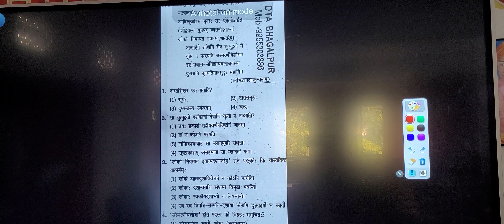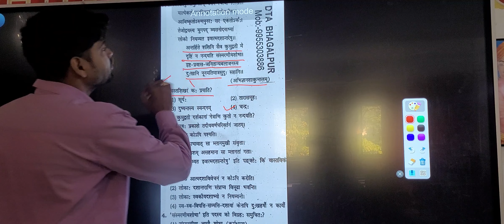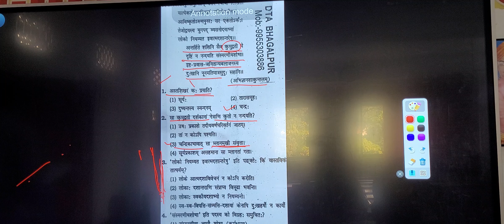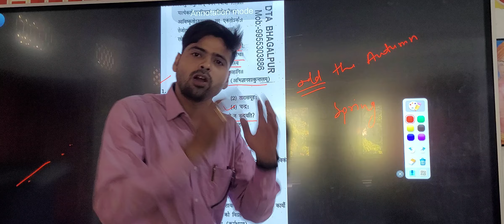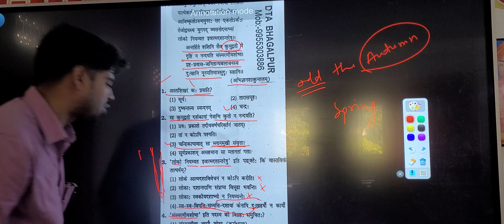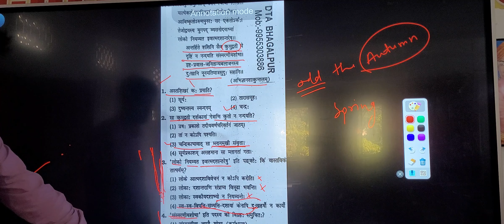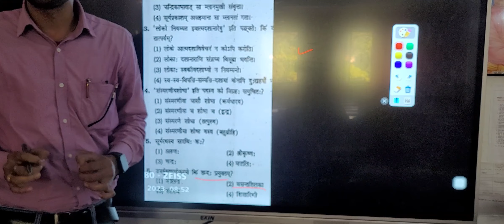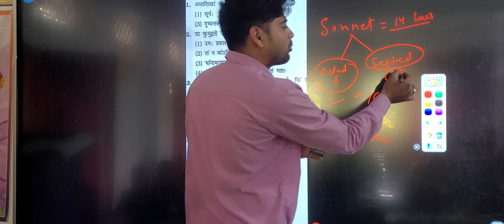CTET SANSKRIT Passage 2012 Privious year